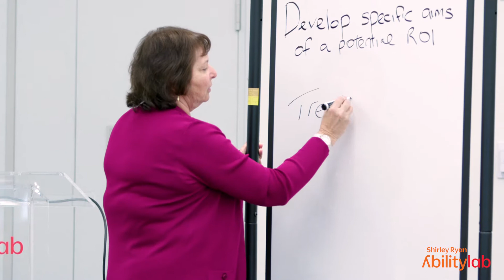Idea Lab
We are bringing our experts together to collaborate and discuss clinical research questions. These white board sessions aim to lead to better, faster recoveries for our patients.